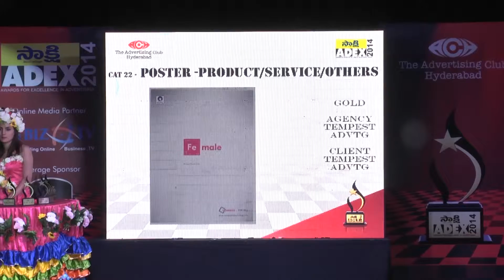POSTER – PRODUCT / SERVICE / OTHERS GOLD TEMPEST ADVTG ADEX EXCELLENCE AWARD 2014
POSTER – PRODUCT / SERVICE / OTHERS GOLD TEMPEST ADVTG ADEX EXCELLENCE AWARD 2014-hybiz.tv